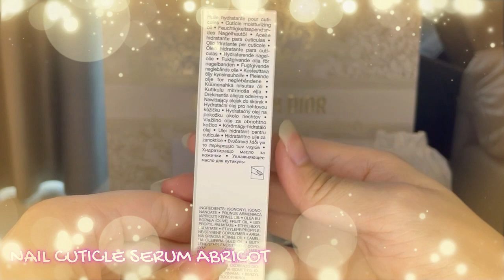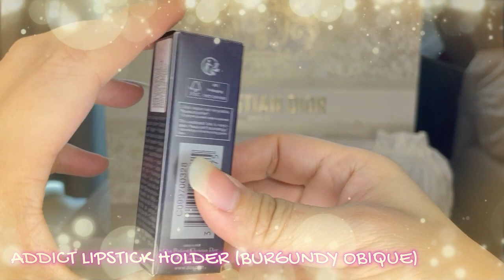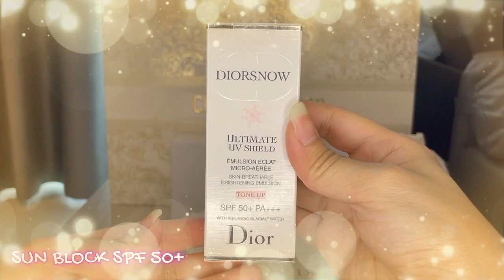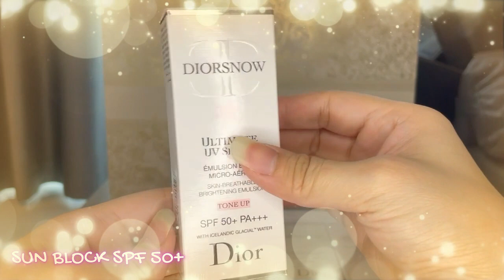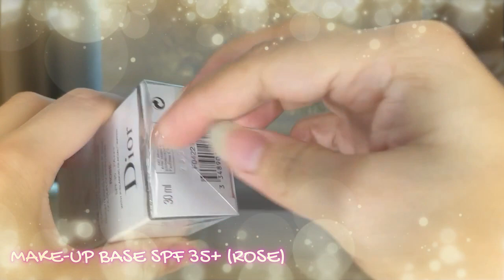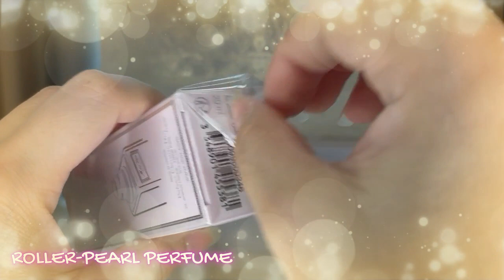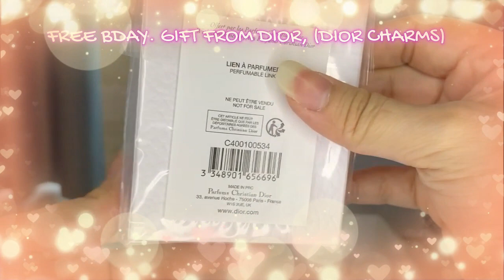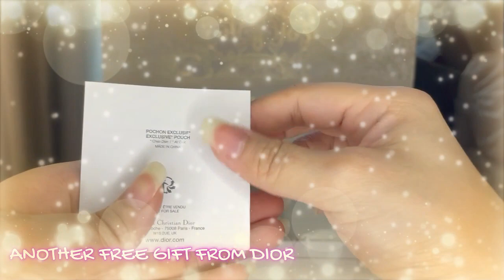Dior Beauty Unboxing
Welcome to our enchanting Dior Beauty unboxing video!